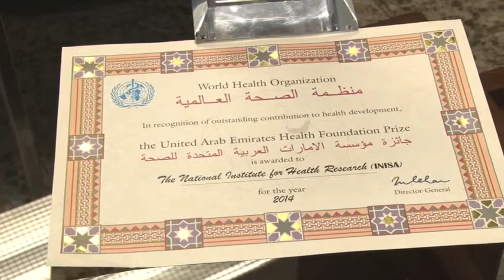INISA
La identificación de los causantes del detrimento de la salud y la búsqueda de sus posibles soluciones tempranas, son la formula básica de investigación que ha caracterizado la labor desarrollado por el INISA de la UCR por los últimos 40 años.